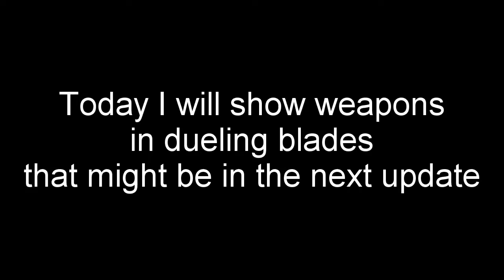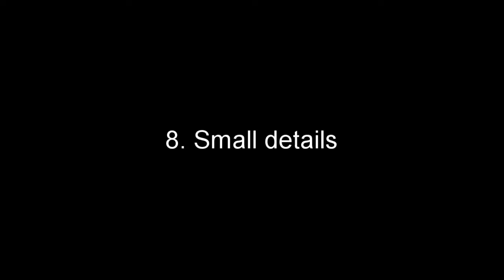Dueling Blades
Today I will show you weapons that might be in the next update
I am a bleeding blades youtuber
If you don't know what bleeding blades is it's a roblox game that is based off ancient battles
bleeding blades